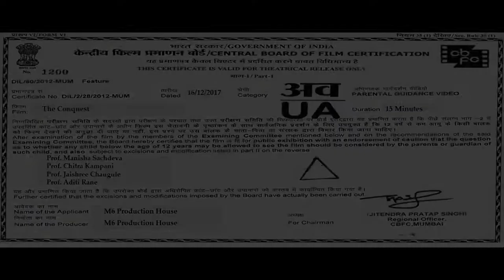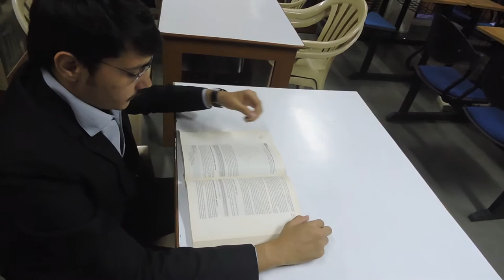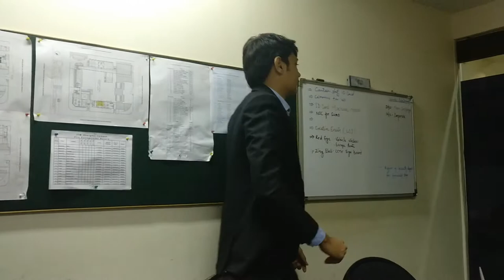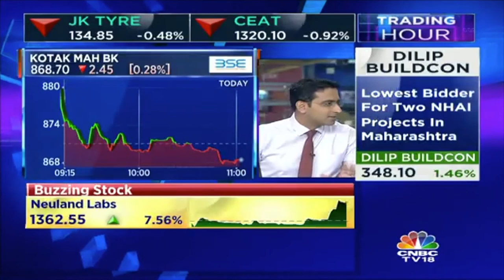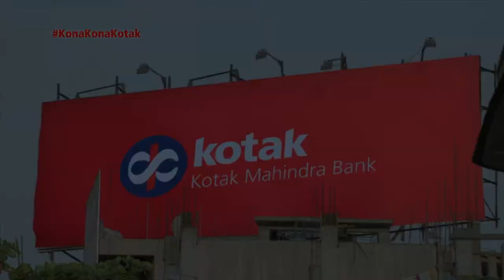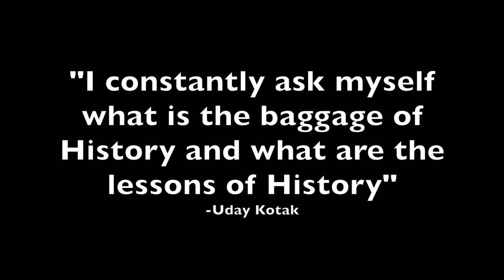The Conquest | Short film | ITM M6 Batch 2017 | Classic Talkies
A short film presented by ITM Navi Mumbai Marketing students of batch M6 17-19. The movie was screened at Classic Talkies, an event organised by the TaleWind department of ITM. The story revolves around the life of Mr. Uday Kotak which has been related with the life of Alexander The Great.